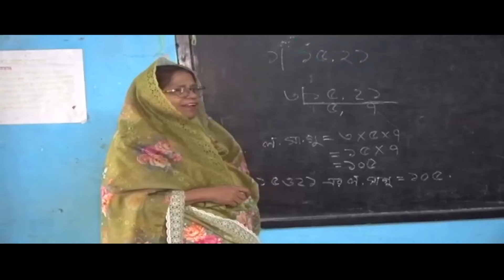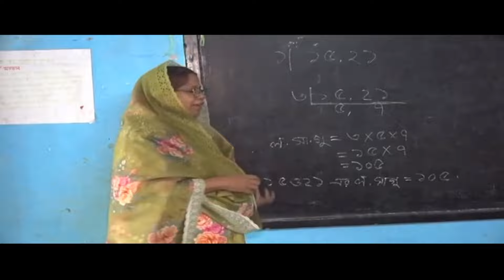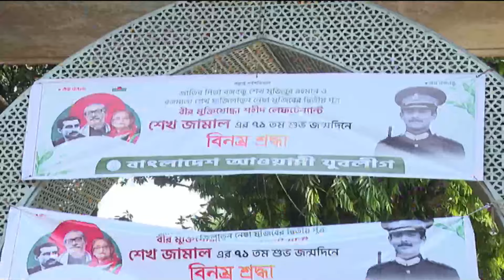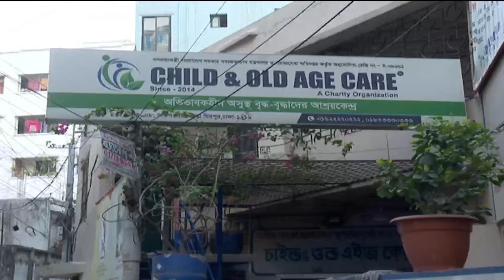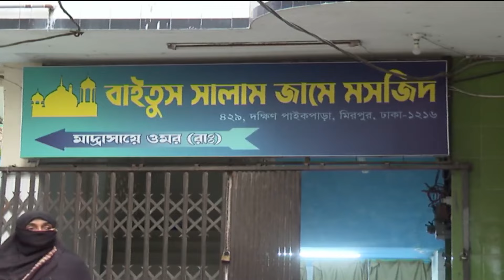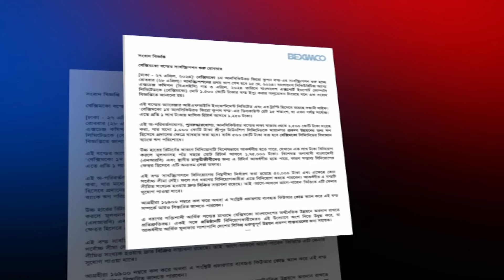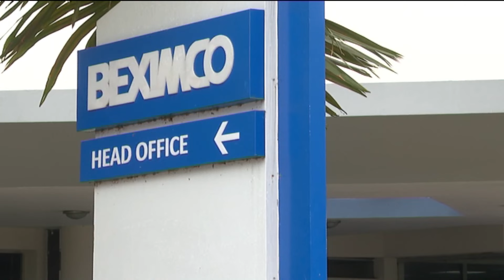News at 2 PM II দুপুর ২ টার খবর || 28th April 2024 || Independent Bulletin